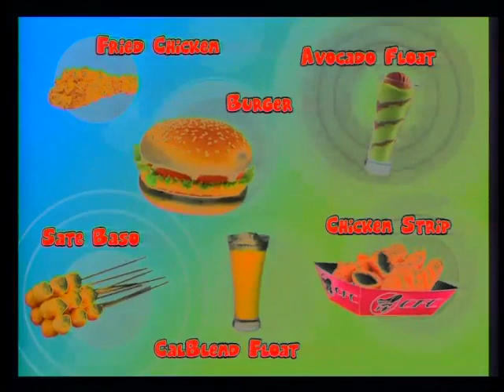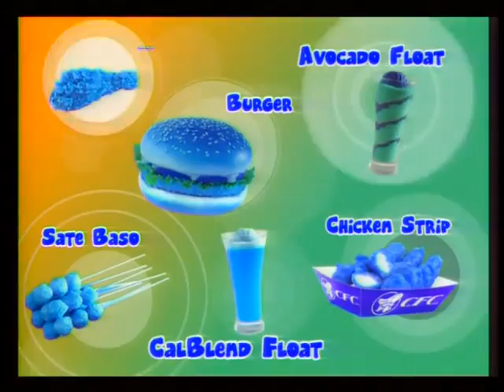(REQUESTED) CFC - Family (2007) Commercial Effects (Inspired By Preview 2 Effects)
Credit to California Fried Chicken